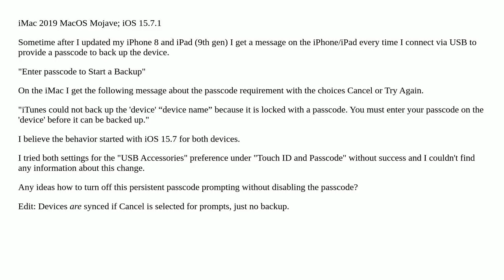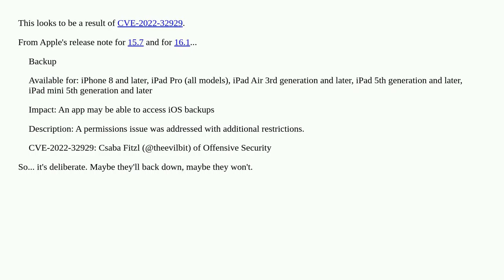How do I have my iPhone/iPad not ask for passcode for each iTunes backup?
A special thanks goes out to the community

  backup itunes iphone ipad password